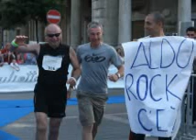Aldo Rock Calandro - puntata 04-10-2013 AUDIO